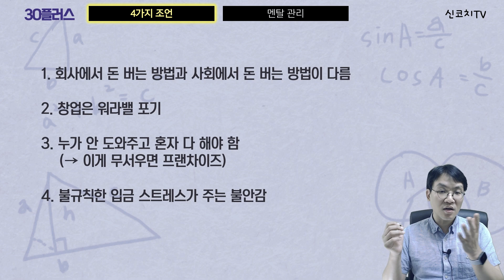30플러스 - 회사를 나오는 분들을 위한 4가지조언 - 신코치TV 창업15년차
최근 유튜브에서 40대인 저에게 구조조정, 퇴사, 인력재배치, 창업, 40대 퇴사 등 관련 콘텐츠를 추천하여 시청하라고 많이 뜹니다. 제가 시청에 있어 관심이 있지 않은데 창업관련 강의 및 소싱관련 일을 하는 게 있어 아마 추천으로 뜨는 것으로 보입니다. 해당 영상들 보면서 창업15년차로서 도움을 드릴 수 있는 조언 4개를 요약해서 영상에 담아봤습니다. 모든 건승하세요!!

추가적인 설명을 더 하여 블로그에도 포스팅 하였습니다.

경력변화전문가 신현종  교수 (전문강사)
페어링HR / 우상향진로연구소 대표 (커리어코치 경력 15년, 2009~현재)
진로진학컨설팅 경력 7년 (2018~현재)
한국경영인증원 공정채용 심사위원
한국능률협회, (사)직업상담사협회, 한국기술교육대 전문강사
前, 중부대학교 교양학부 조교수, 숙명여자대학교 인적자원개발대학원 강사

취업·진로·진학  강의문의